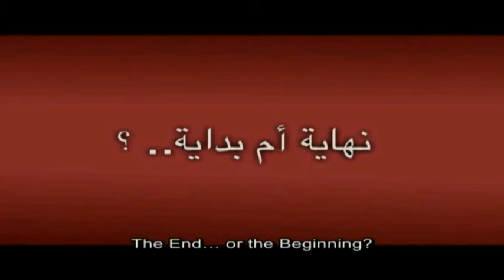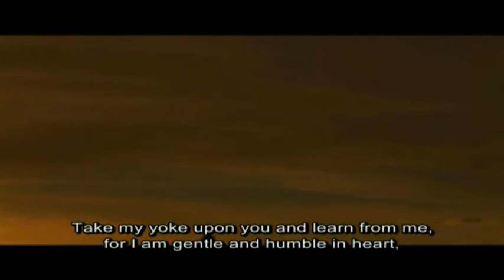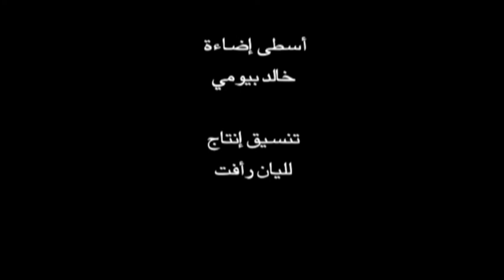Football movie - The End or the Beginning